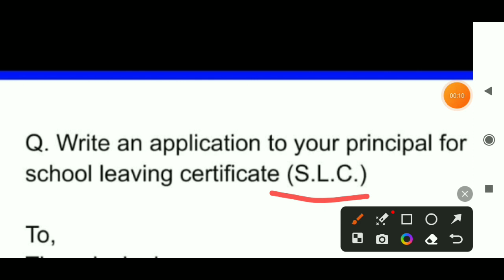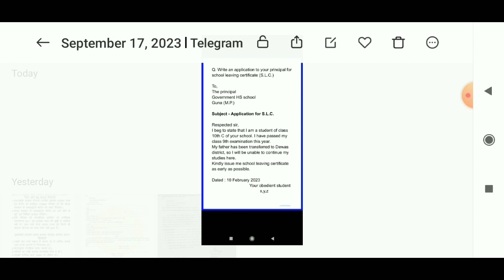Application for School Leaving Certificate SLC CC TC in English l by Vinay Sahu